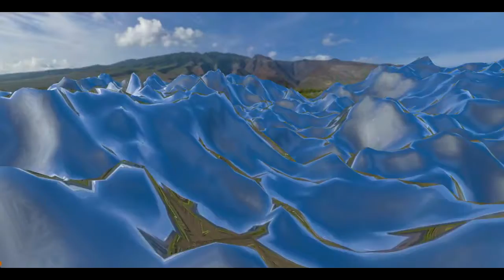TweakWaves Demo: still alive 'n' kicking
remember the olden days of OS X? that little freebie Tweak Films ported to Mac to demonstrate the wave generator they used for "The Perfect Storm" ?  I found it on an old archive DVD of mine and thought I'd try it out again -- just for grins...

I have an iMac i7 running Snow Leopard in 64-bit mode (Rosetta installed -- which you have to manually do from your OSX install disk)... TweakWaves is running better than ever. It used to *slam* the G4 processor in my old Titanium; but hardly makes a dent in any of the i7 cores, even running in emulation! So if you still have a copy of it lying around (you can't get it anywhere else!) dust it off and play with it!

That jerky motion is me playing with the parameters... :)  You can change the background (reflection source) in the app by importing a QTVR movie (you can find several around on the web, plus the application came with a few of its own.)

One caveat: if you have multiple monitors attached to your mac, make sure they are all on or you will experience some halting animation.